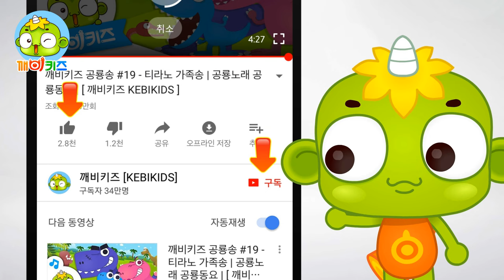스컹크의 방귀시합 | 소방관 에디 | 코끼리 소방관 | 동물구조대 | 다람쥐와 토끼 구하기 | 깨비키즈 KEBIKIDS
스컹크들이 파티장에서 누구 방귀가 가장 지독한지 결정하는 방귀시합을 하고 있어요.
그런데 냄새가 너무 지독해서 물건을 가지러 간 다람쥐와 토끼가 질식하여 쓰러지고 말았네요.
빨리 소방관 에디를 불러 다람쥐와 토끼를 구해주세요.